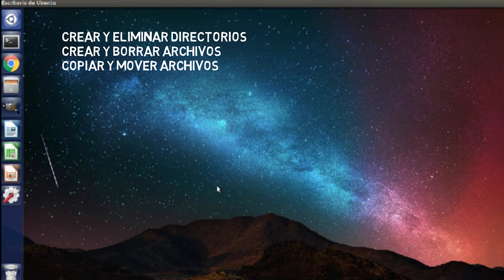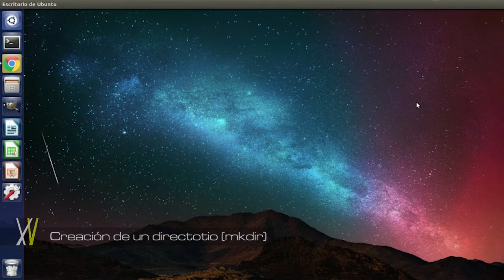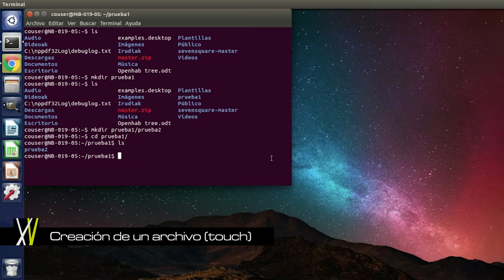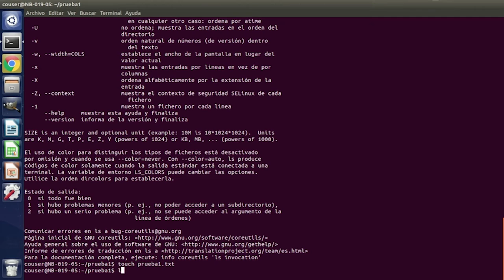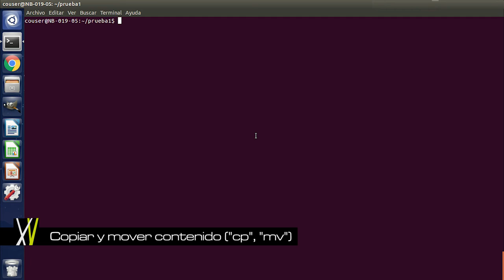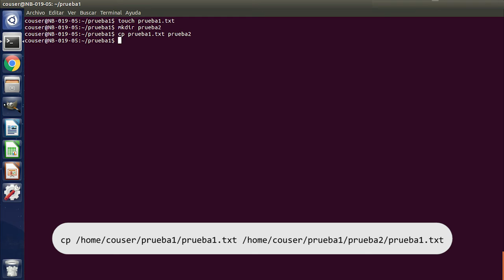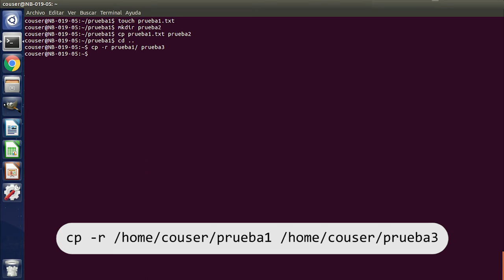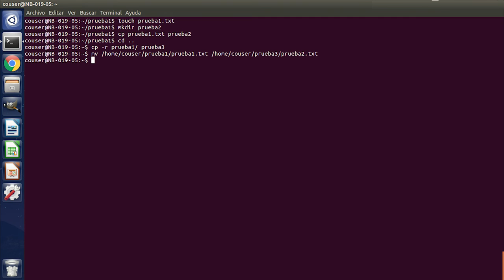CAPÍTULO 1.2: Operaciones básicas con directorios y archivos